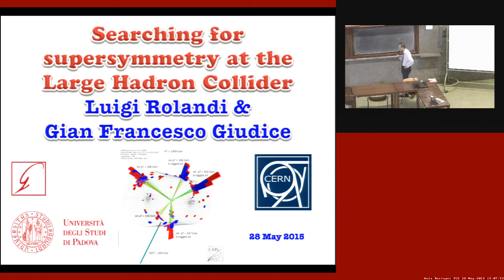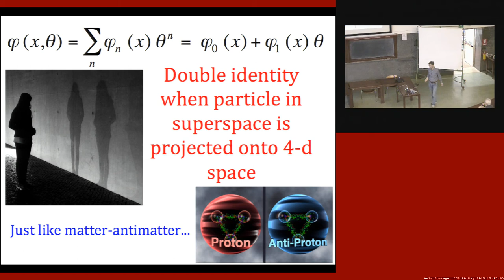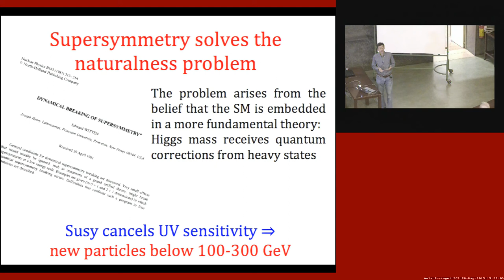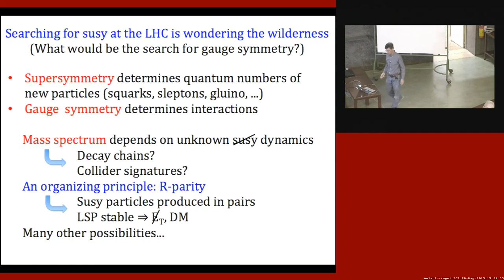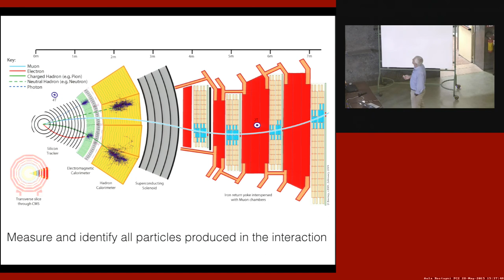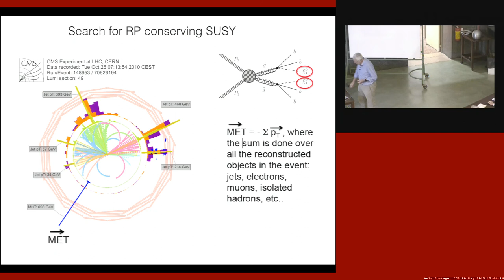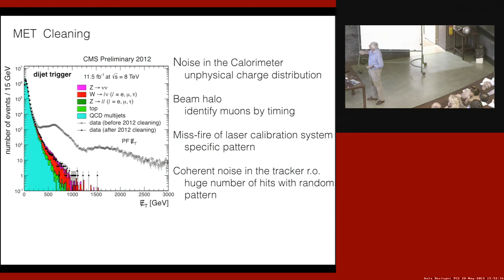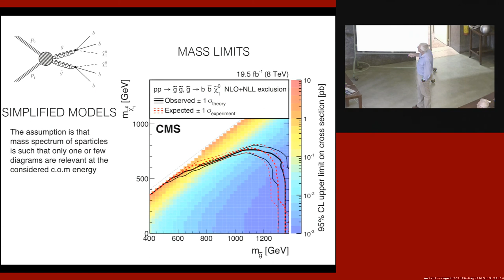Aula Rostagni live - Colloquium: Searching for supersymmetry at the LHC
28 Maggio 2015 ore 15:00
Dipartimento di Fisica e Astronomia "G. Galilei" - Aula "A. Rostagni"

Searching for supersymmetry at the Large Hadron Collider
Ciclo Colloquia

Prof. Gian Francesco Giudice - Senior Scientist al CERN
Prof. Luigi Rolandi - Senior Research Physicist al CERN e Professore a Contratto per la Scuola Normale Superiore di Pisa

Abstract:

The aim of the colloquium is to confront the theoretical and experimental points of view on searches for supersymmetry at the LHC. After an introduction on the theoretical motivations for supersymmetry, the experimental challenge will be reviewed. The LHC has produced some 10^15 proton-proton collisions: how do we select the few extremely rare events with a pair of massive non-interacting particles? How do we search for high mass and highly ionizing particles? The ATLAS and CMS detectors have performed better than anticipated and this has allowed us to search very effectively for rare phenomena, such as those predicted by supersymmetry. We conclude by discussing the lessons that have been learned from the experimental data and the prospects for the forthcoming LHC run at higher energies.